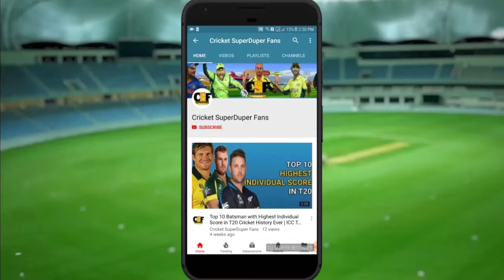ICC Announced Dinesh Kharthik & Hardik Pandya Name As In Squad of World XI Against West Indies 2018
Comments
Enjoye The Video